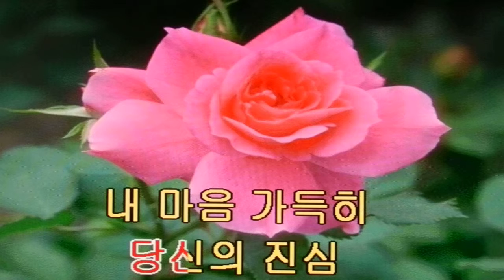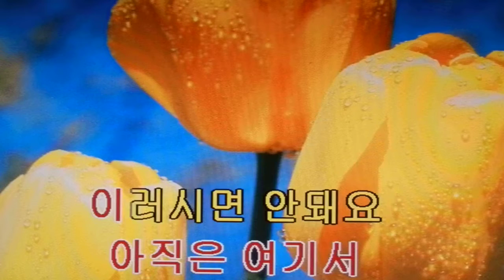김설&이러시면 안돼요